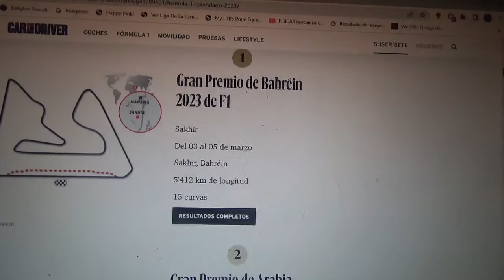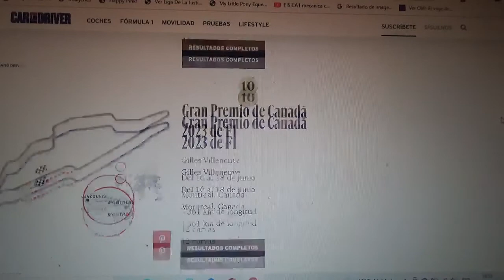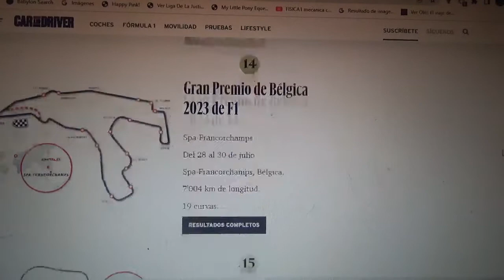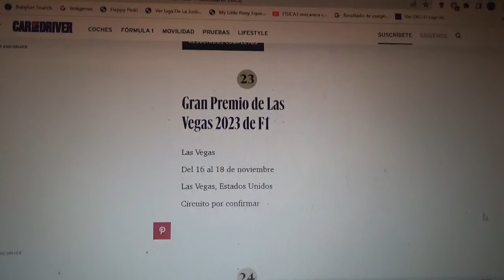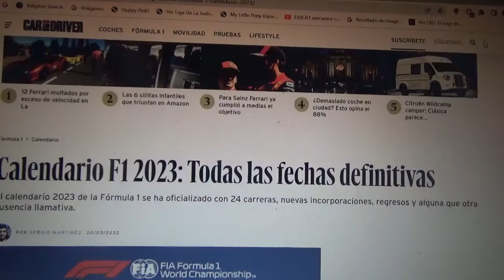Este es el nuevo calendario de la Temporada 2023 de Fórmula 1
Como novedades regresan los Grandes Premios de China(luego de 3 años de ausencia por la pandemia de Covid19) y el de Catar(que este año 2022 no tuvo versión por el Mundial de Fútbol de FIFA que se hará en ese mismo país este mismo año) también la Fórmula 1 regresa a Las Vegas con una nueva pista callejera y siendo una competencia nocturna además se cae definitivamente el Gran Premio de Francia